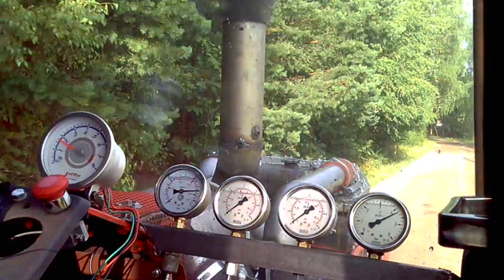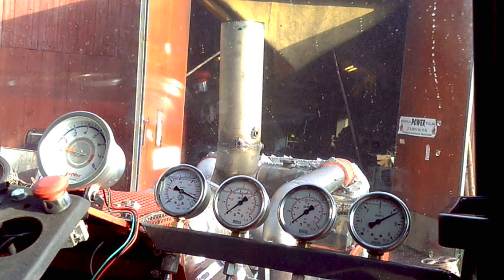Pekka-Setä "kotitesti 2"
Ulkoa kuvattu video